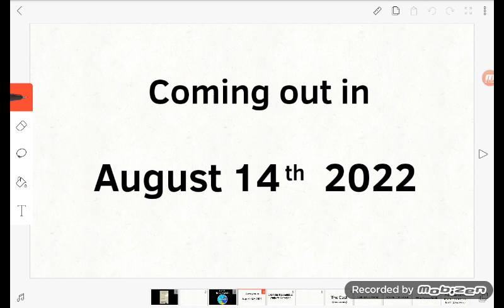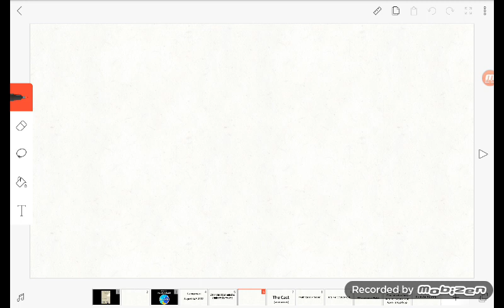MARCELINO 90K MOVIE COMING SOON!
This Movie Will coming out un summer 2022 with all parts of the movie. Devalued Actors and Release date.